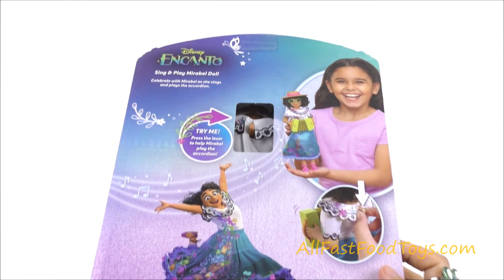DISNEY ENCANTO HAPPY MEAL TOYS McDONALD'S VS MIRABEL DOLL SING AND PLAY ACCORDION UNBOXING 2021